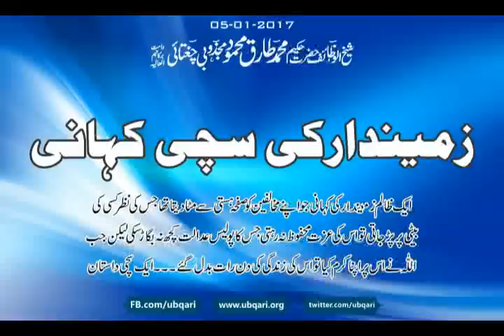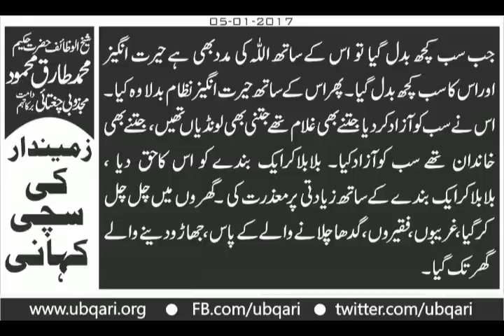Zimidar Ki Sachi Kahani Hakeem Tariq Mehmood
زمیندارکی سچی کہانی
میں آپ کو بلوچستان کے ایک زمیندارکی بات بتارہاہوں جس کے پاس سیبوں کے باغ نہیں باغات ہیں اب بھی ہیں۔ بندوں کوقتل کرا دینا اس کے لیے کوئی معاملہ نہیں تھا، عدالت ، تھانہ ، پولیس یا دوسرے محکمے اس کے بقول میراکچھ نہیں بگاڑسکتے۔ اوراس کے لیے اپنے مخالفین کو صفحہ ہستی سے مٹادینا کوئی مسئلہ نہیں تھا۔ ۔ معاشرے کے ایک ایک پل میں ان کے ظلم کی داستانیں عجیب وغریب بکھری ہوئی تھیں۔ کئی خاندان نسل درنسل صرف روٹی کے اوپراس کے غلام تھے بس اس کو روٹی مل جاتی تھی وہ نہیں جاسکتے تھے اوروہ کیسے جاسکتے تھے۔
یہ ایک عکس ہے اس کے بارے میں مشہور ہے کہ اس کو پیسے دے کرکوئی نہیں لے سکتا، اس سے کوئی جیت نہیں سکتا۔ اس کے بارے میں مشہور تھا کہ اگرکسی کی بیٹی پہ اس کی نظر پڑ جائے تواس کو ہرحال میں دینی ہوگی۔ اس کے بارے میں کیا کچھ مشہور تھا۔ یہ زندگی کاایک ایساعکس ہے جوبھیانک بھی ہے ، ڈراؤنا بھی ہے اورجس کے پیچھے ذلت ورسوائی کی عجیب کہانی ہے ۔
پھرمیں اس بندے سے ملا۔ اللہ کریم جل شانہ نے اس شخص کو ایمان عطافرمایا اورآخرت کافکرعطافرمایا ۔ بس ایک پل میں اسکی دنیابدلی، اس کاخیال بدلا، ایک پل میں اس کاگمان بدالا، ایک پل میں اس کے تصورات بدلے، اس کی شخصیت بدلی، اس کے فیصلے بدلے۔ اس کے نقشے جلوے بدلے۔ اس کاوجد ، وجدان بدلا۔ اس کی زندگی کی صبحیں اورشام، دن اورراتیں ، سب کچھ بدلا۔
جب سب کچھ بدل گیا تو اس کے ساتھ اللہ کی مدد بھی ہے حیرت انگیز اوراس کاسب کچھ بدل گیا۔ پھر اس کے ساتھ حیرت انگیزنظام بدلا وہ کیا۔ اس نے سب کوآزادکردیا جتنے بھی غلام تھے جتنی بھی لونڈیاں تھیں، جتنے بھی خاندان تھے سب کوآزادکیا۔ بلابلاکرایک بندے کو اس کاحق دیا ، بلابلاکرایک بندے کے ساتھ زیادتی پرمعذرت کی ۔ گھروں میں چل چل کرگیا،غریبوں، فقیروں، گدھا چلانے والے کے پاس ، جھاڑودینے والے گھرتک گیا۔